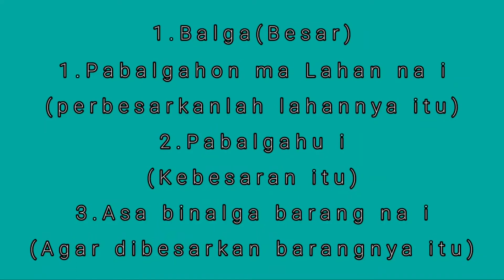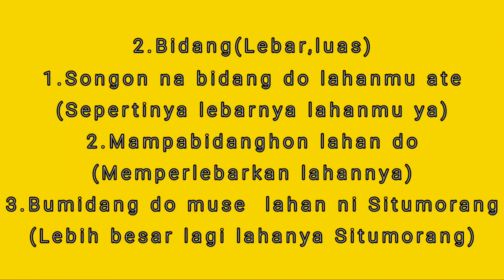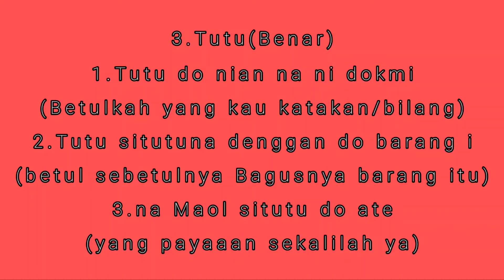BELAJAR BAHASA BATAK TOBA PART 13